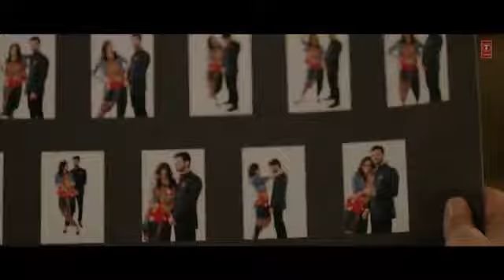'Naina' FULL VIDEO Song | Sonam Kapoor, Fawad Khan, Sona Mohapatra | Amaal Mallik